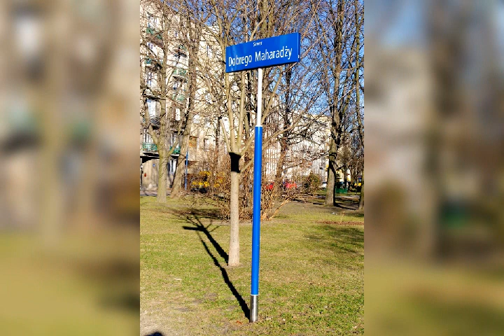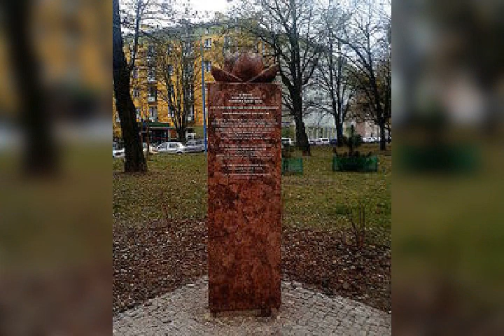Digvijaysinhji Ranjitsinhji महाराज दिग्विजय सिंह जाम साहेब, इसलिए पोलैंड में सम्मानित हैं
गुजरात का वो राजा, जिसके नाम पर पोलैंड में कई सड़कों और योजनाओं के नाम,
how one maharaja helped save the lives of 600 polish women and childrenIn, in 1942 he established the Polish Children's Camp in Jamnagar-Balachadi for refugee Polish children who were brought out of the USSR during World War II. It existed until 1945, when it was closed and the children were transferred to Valivade, a quarter of the city of Kolhapur.[6][7][8] The camp site today is part of 300 acre campus of the Sainik School, Balachadi.[9] The Jamsaheb Digvijay Singh Jadeja School in Warsaw was established to honour this legacy.[10] In 2016, 50 years after Jam Saheb's death, Poland's Parliament unanimously adopted a special resolution honouring Jam Saheb Digvijay Sinhji for his aid to Polish children refugees during World War II.[11][12]

A documentary titled "Little Poland in India" was made in collaboration of both Indian and Polish governments to honour the efforts of Maharaja Jam Sahib[13] and Kira Banasinska, who led the movement in India to rehabilitate Polish refugees[14]. After independence of India, he signed the Instrument of Accession to the Dominion of India on 15 August 1947. He merged Nawanagar into the United State of Kathiawar the following year, serving as its Rajpramukh until the Government of India abolished the post in 1956.

जामनगर के तत्कालीन महाराजा जाम साहब दिग्विजय सिंह ने ना केवल उन महिलाओं और बच्चों के लिए अपना महल खोल दिया बल्कि रियासत के सैनिक स्कूल में उन बच्चों की पढाई लिखाई की व्यवस्था की. ये शरणार्थी जामनगर में कुल नौ साल तक रहे. भारत आये पोलिश बच्चों की परवरिश काफी अच्छे तरीके से हुई. उनकी पढाई का भी बहुत ध्यान रखा गया